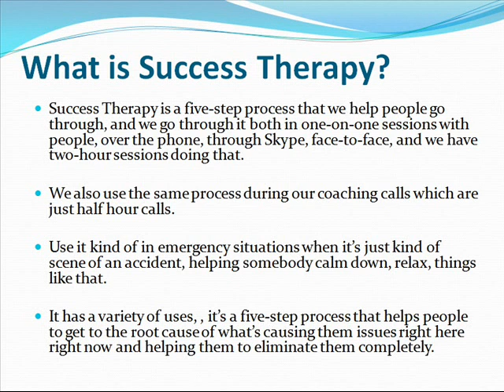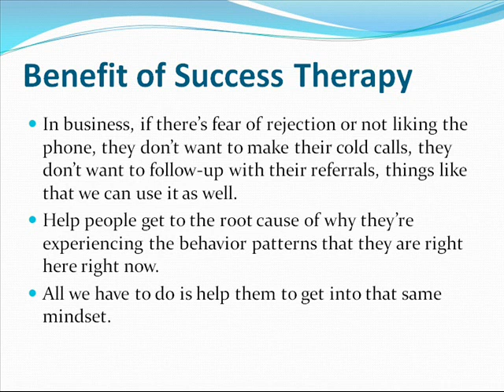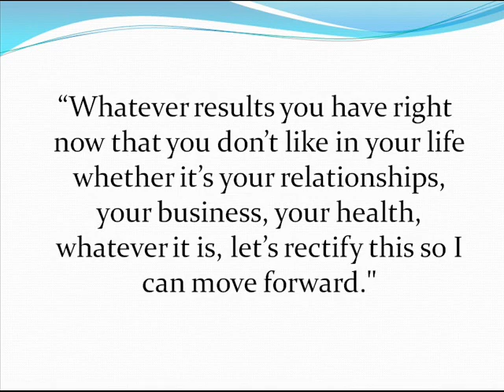What Exactly Is Success Therapy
Professional coaching or counseling often uses various therapies to convey the message or to get the job done. A psychiatrist or psychologist would have his or her own ways to trying to deal with a person suffering from a trauma. In football coaching at the highest professional levels, trainers use various strategies to help the players tackle success, stress and various problems. Success Therapy is one such strategy or method that can help someone at the moment to do away with what they do not like.

THE 5 STEP SUCCESS THERAPY PROCESS
Success Therapy is a five step process that understands the problem of an individual, gets to the root cause of the problem, conveys positive thinking and brings the individual either with terms of the situation or completely gets rid of the problem altogether. Different scenarios have different objectives but the primary goal of Success Therapy is to handle the situation for an individual who wishes to get it fixed or sorted.

COACHING SESSIONS
In coaching or counseling, Success Therapy is used in many ways. It can be in half hour coaching sessions. There can be one on one session for two hours or it can be done over the phone, Skype or in any communicative way desirable. Success Therapy has become quite a widespread method recently and it is being used in various circumstances, from handling the trauma of an individual who has just had a harrowing experience or have witnessed an accident to professionals who are suffering from work related stress and burnouts.

SCOPE OF THE SUCCESS THERAPY PROCESS
The scope and efficacy of Success Therapy is diverse and impactful. The entire procedure is aimed at trying to understand the mindset of the individual, assessing of the entire situation and accordingly addressing the problem to change that mindset. From one perspective, it can be tallied with the art of letting go or completely rebooting one's thought process. Often, people are faced with situations that they are unprepared for or are not willing to accept. With Success Therapy, people can get rid of such thoughts, shed inhibitions or regain control of their thoughts and senses which are often compromised during trauma. In coaching as well, Success Therapy is used to instill a certain thought, ideology or what is right and what should be done.

Today, Success Therapy is being used by federal agencies, in various professions and businesses and is also being practiced independently by many people.